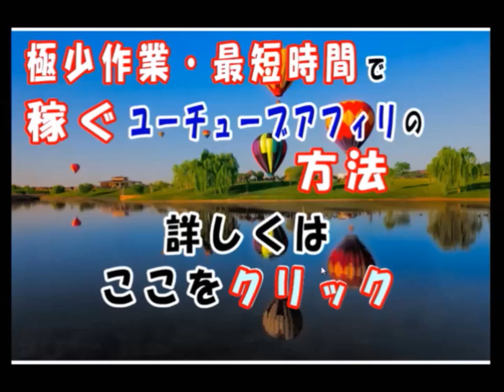【箱根駅伝速報】 小湧園前通過 青学大1位、東洋大2位、以下駒澤大、山梨学院、早稲田から15位まで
ユーチューブアフィリ・極少作業、最短時間で稼ぐ方法⇒
あなたも出来ます：ユーチューブで月収20万プラスの幸せ人生⇒

箱根駅伝 2016
箱根駅伝 2015
箱根駅伝速報
箱根駅伝 繰り上げ
箱根駅伝 ライブ
箱根駅伝 コース
箱根駅伝 予選会
箱根駅伝 予選会 2016
箱根駅伝フリーダム
箱根駅伝ミュージアム
箱根駅伝 ラジオ
箱根駅伝 ライブ
箱根駅伝 中継
箱根駅伝 コース
箱根駅伝 予選会
箱根駅伝 ストリーミング
箱根駅伝 青学
箱根駅伝 亜細亜大学
箱根駅伝 アナウンサー
箱根駅伝 青山
箱根駅伝 芦ノ湖
箱根駅伝 アプリ
箱根駅伝 青山学院 メンバー

青学大 偏差値
青学大 ミスコン
青学大 吉田
青学大 野球部
青学大 陸上
青学大 ミスコン 2015
青学大学院
青学大 学園祭
青学大 ラグビー
青学大 偏差値
青学大 ミスコン
青学大 吉田
青学大 野球部
青学大 陸上
青学大 学園祭
青学大 ラグビー
青学大 学部
青学大 最寄駅
青学大 アクセス
青学大 ao
青学大 アメフト
青学大 厚木
青学大 アイスホッケー部
青学大 アナ

往路 繰り上げ
往路 英語
往路 復路 英語
往路便
往路 対義語
往路カシオペア ツアー
往路 読み方
往路便 英語
往路の反対
往路 繰り上げ
往路 復路
往路 英語
往路 復路 英語
往路 対義語
往路 読み方
往路 反対
往路 カシオペア 復路 飛行機
往路 反対語
往路 復路 帰路
往路 意味
往路 行き

優勝軒
優勝 英語
優勝カップ
優勝マジック
優勝劣敗
優勝旗
優勝セール
優勝する 英語
優勝軒 メニュー
優勝 英語
優勝 スレ
優勝 画像
優勝 野球
優勝 意味
優勝 イラスト
優勝 盾
優勝 マジック
優勝 紙テープ
優勝 甲子園
優勝 aa
UC9wZSCyVwUuYYNvM6BOI_sg